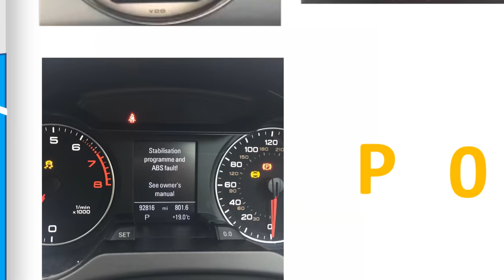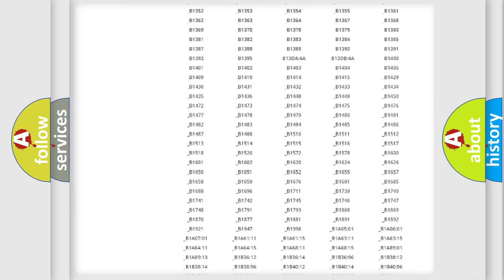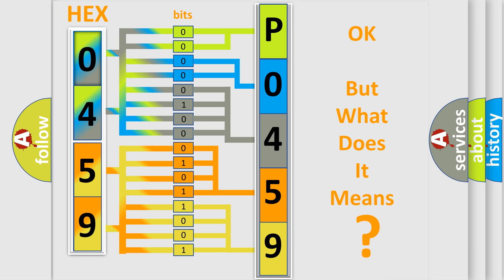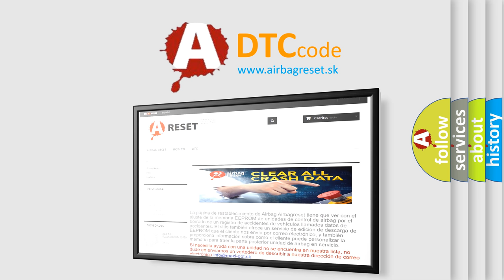DTC Volkswagen P0459 Short Explanation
Contents:
0:21 Basic DTC analysis according to OBD2 protocol standard.
1:48 Insight into programming
2:58 A diagnostically understandable description of the Diagnostic Trouble Code
3:05 Basic error definition

Make:
Volkswagen
Code:
P0459
Definition:
Air Mix Motor TEMP-Console
Description:
Console temp actuator "A" has not been moved to the mode, where air condition control module controls,within 40 seconds.
Cause:
 Poor contact in harnessOpen or short in motor power circuitFaulty Console temp actuator "A"Faulty air conditioner control module